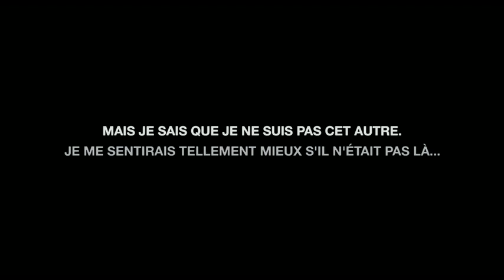Laurentie : bande-annonce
LAURENTIE

avec Emmanuel Schwartz, Eugénie Beaudry & Jade Hassouné
un film de Mathieu Denis & Simon Lavoie
produit par Nancy Grant, Sylvain Corbeil & Pascal Bascaron
une production Metafilms
distribuée par FunFilm Distribution

sortie en salles : automne 2011